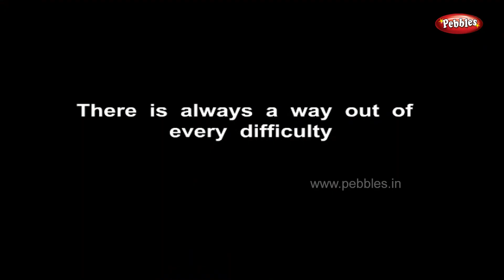Crows & Snake | Panchatantra English Stories | Stories For Kids | Stories For Children HD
Pebbles present Panchatantra Stories in English for kids. The most popular stories for kids in HD Quality. The most famous stories for children in HD Quality. Grandma Stories for kids, Moral Stories for kids, Animal Stories for Kids, Jungle Stories for kids, Panchatantra Stories for Children, Fairy Tales, Akbar and Birbal, Tenali Raman and many more

Pebbles Panchatantra Stories include the following Stories